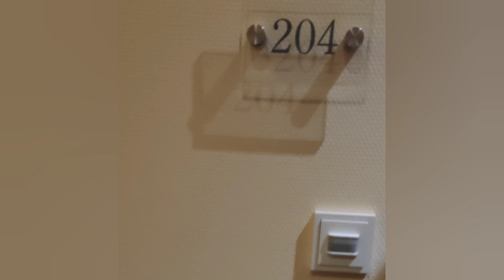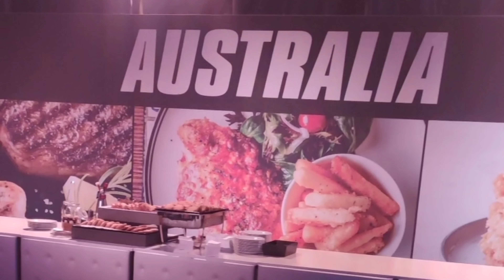FUN PARTY & LIVE MUSIC| flying from Muenster to Munich ✈️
Es war ein kurzer Trip aber wir hatten viel Spaß!!
It was a short trip but we had a great time

(just sharing our fun weekend trip)
(not endorsing, no ads, keine Werbung)

The country inn hotel( Landgasthof hotel Vilstalerhof) is top
•sehr gut
•room👍, friendly personal & restaurant👍😋

highlights:
0:00 intro
0:08 Münster - Osnabrück Flughafen
0:28 München 🛬/ Vilstaler Hof Landgasthof Hotel
3:26 Big Party in Landau
5:18 Münchner Zwietracht, Boney M., DJ Ötzi
10:45 Gewitter/airport/ back home/happy Lui

thanks for inviting us
 (for all the free accommodation)
vielen Dank für die Einladung Fa. Einhell

Vielen Dank
thank so much for coming to this unplanned premiere (late at night)🥰🤩
@Dog_withme many thanks for the Super ❤️